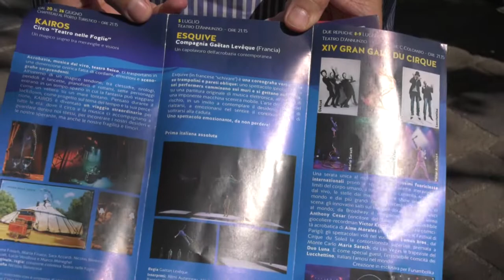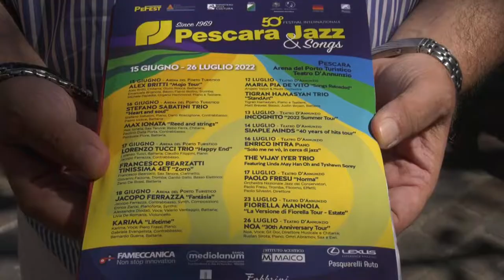Estate con grandi eventi con l’Ente Manifestazioni Pescaresi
Pescara Jazz, Funambolika, Simple Minds sono solo alcuni degli appuntamenti di rilievo che si terranno nel capoluogo adriatico nell’ambito del cartellone dell’Ente Manifestazioni Pescaresi